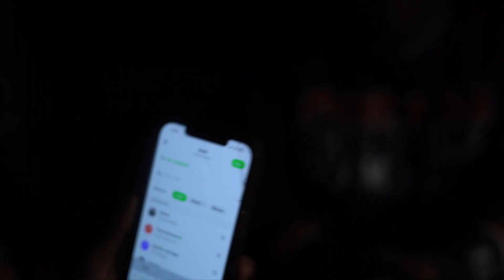Lyric Louu Gloves up Guns down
New Roads, LA event orchestrated by your very own Lyric Lou.
Video shot and edit by @skooterxl on IG